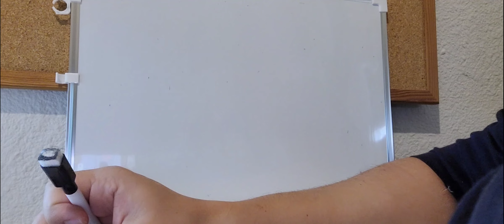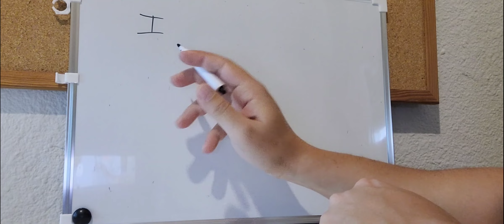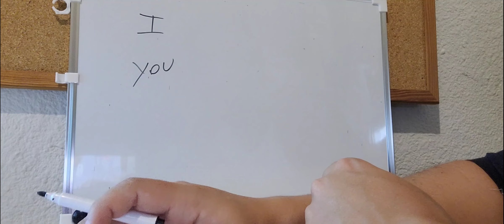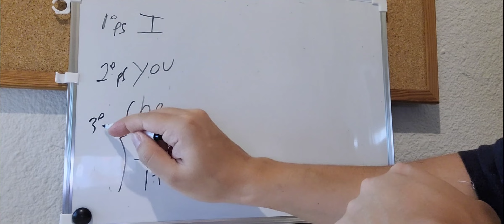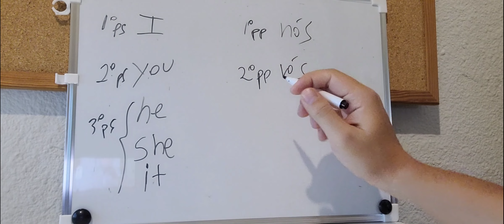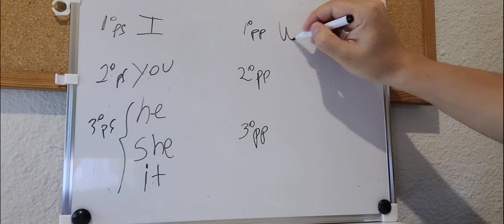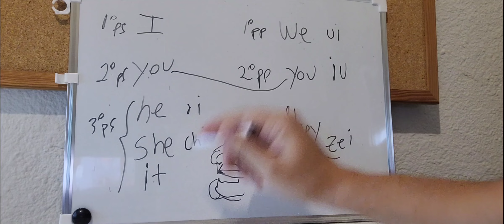Aprender inglês - rápido e fácil (1)